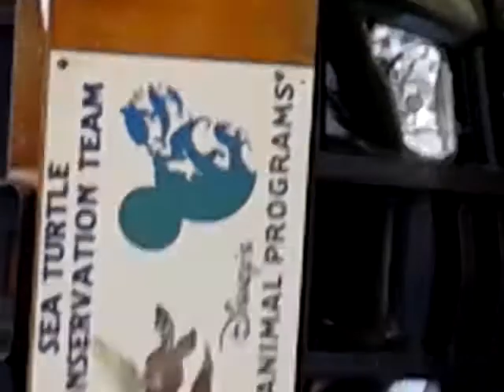Sea Turtle Boil Over in Vero Beach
Rare occurrence of Baby Loggerhead Turtles headed to the ocean at sunrise after being hatched.